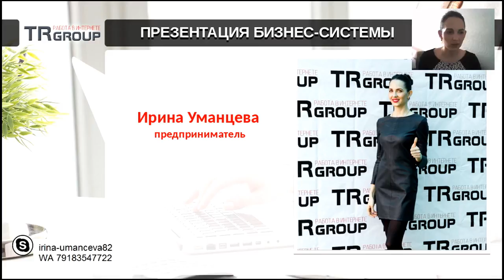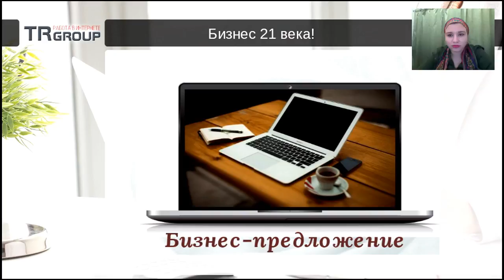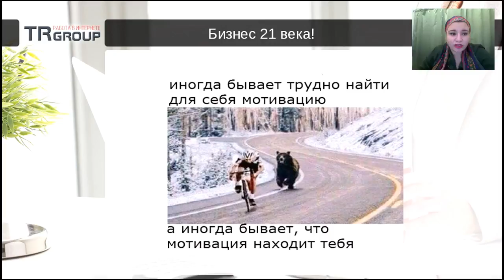Ирина Уманцева. Презентация бизнеса.